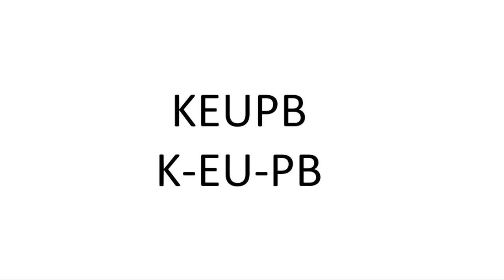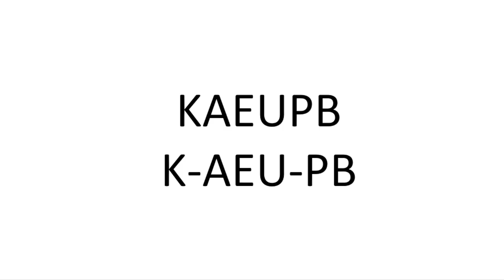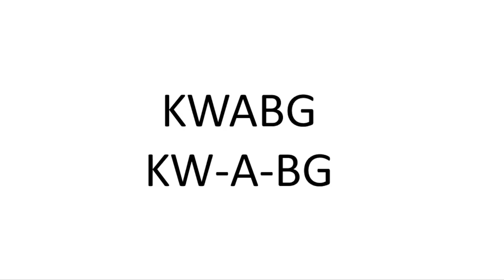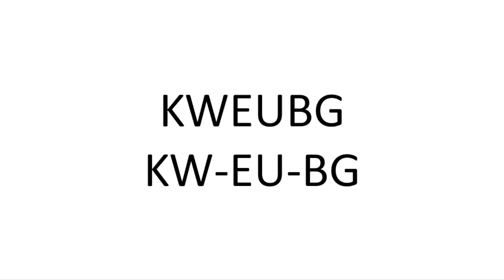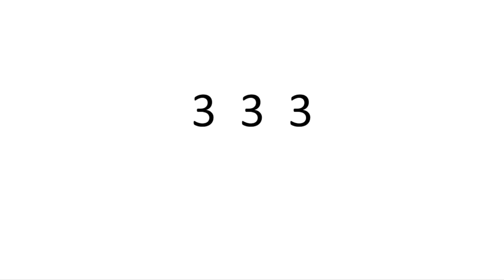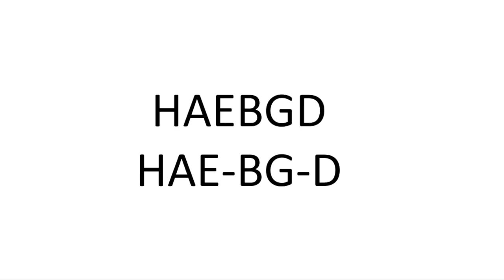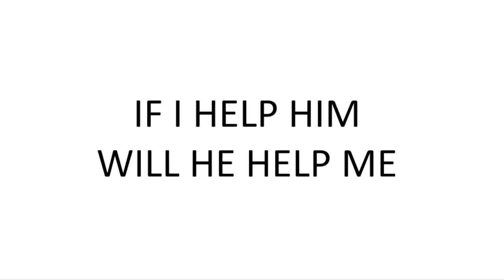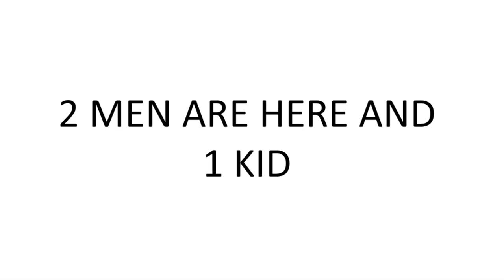Steno - Realwrite Realtime Unit 2 Drill IV - Lessons 7-8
Narrating lessons 7-8